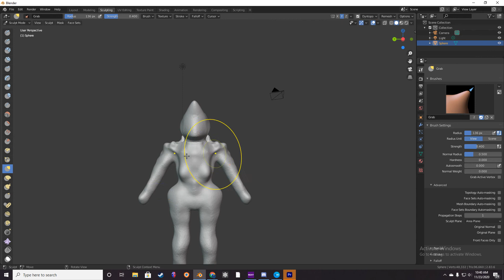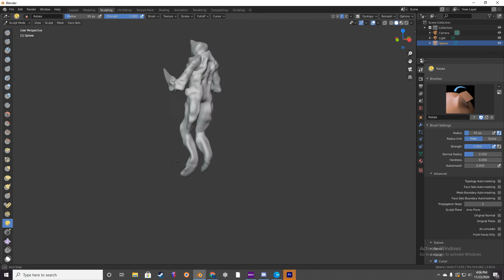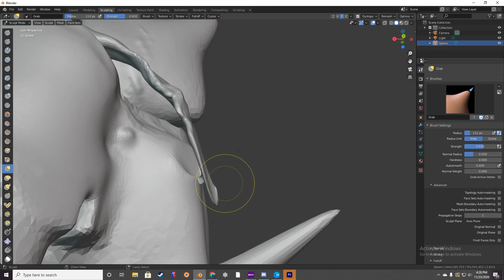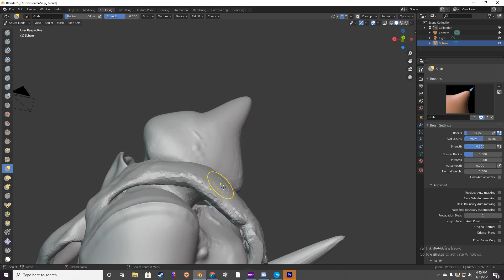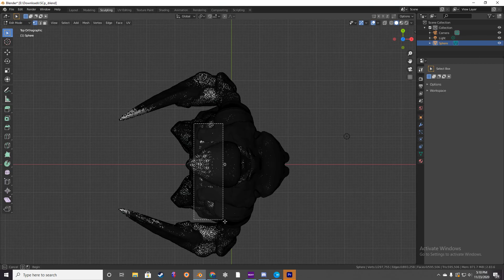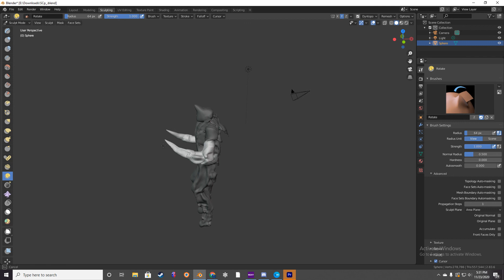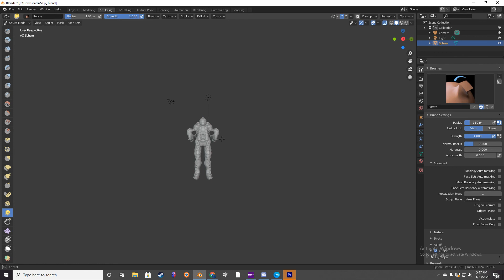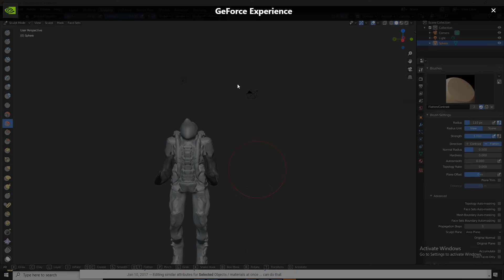*Update* Sculpting upcoming character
Yes, I know this is low effort filler but I needed to upload something. I promise that there is more Project Alethia stuffing coming, just hang in there!